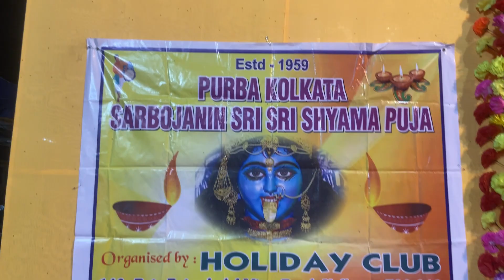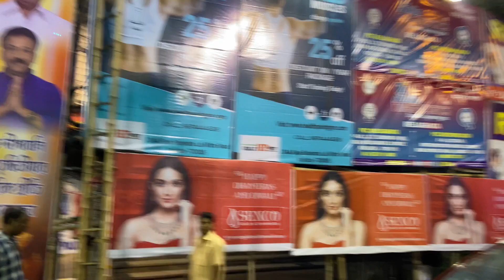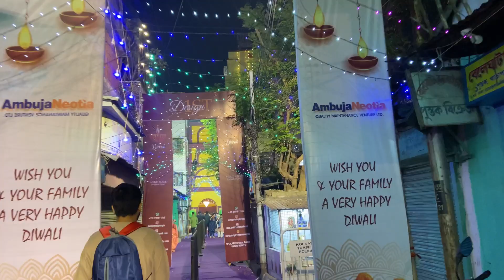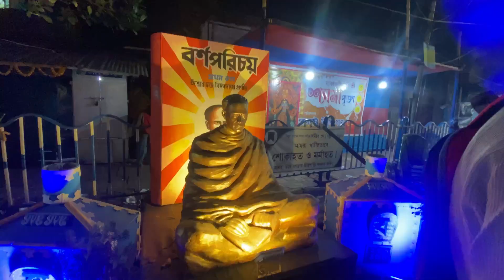Belated happy DIPAWALI 🪔 | BHAIPHONTA & Beleghata Porikroma 🥰